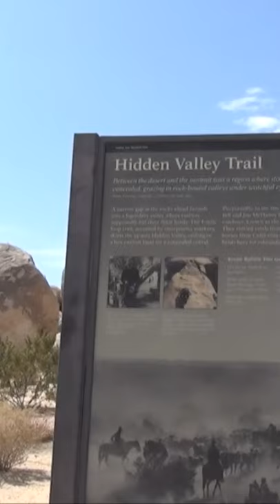Joshua Tree NP - Hair Buddha Travels